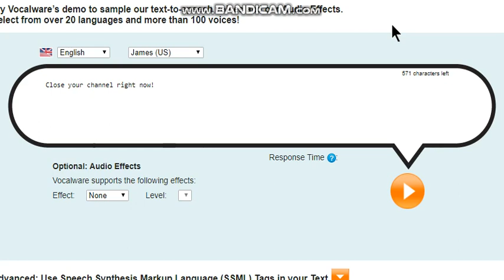A message to STEFIEB HATERS UTTP THDTC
STEFIEB HATERS UTTP, If you're watching this, Close your own Channel pls.